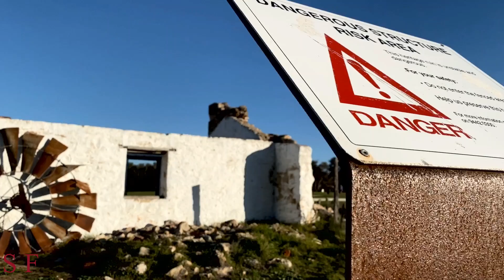cinematic and B roll සිනමා සහ බී රෝල්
VIDEOS EDITOR

 ඔබ නිර්මාණය කරන්නේ කුමක්දැයි බැලීමට අපට අවශ්‍යය, එබැවින් ෆිල්මෝරා ඔන්ලයින් ප්‍රජාවට එක්වන්න යන ටැගය සමඟ අදහස් දැක්වීමේ කොටසෙහි ඔබේ වීඩියෝ බෙදා ගන්න!
We want to see what you create so share your videos in the comment section with the tag